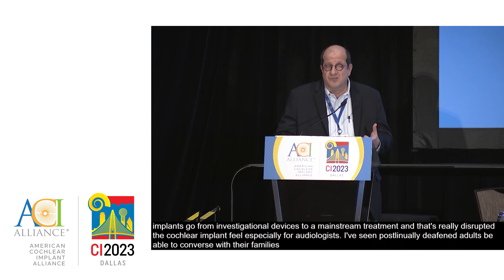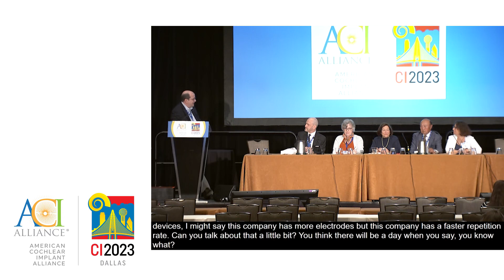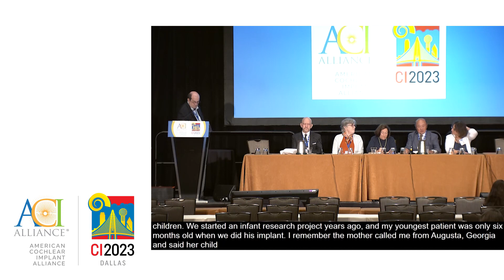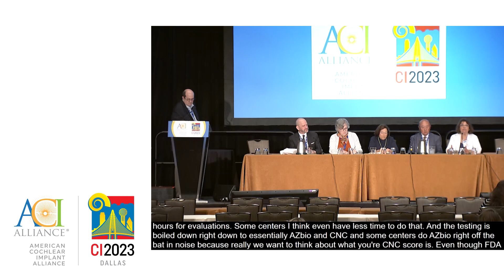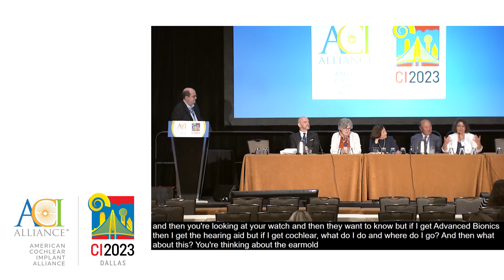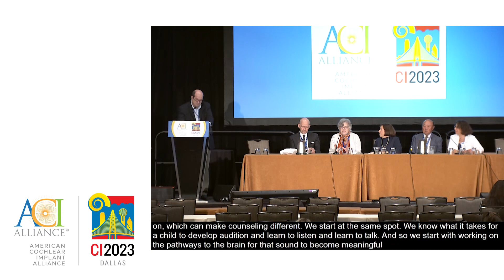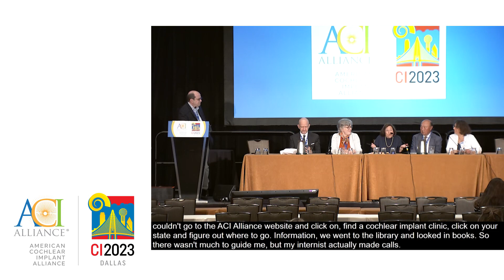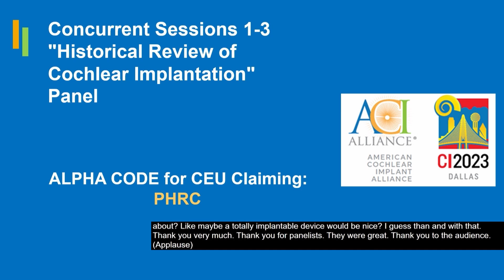CI2023 Historical Review of Cochlear Implantation; William Shapiro AuD